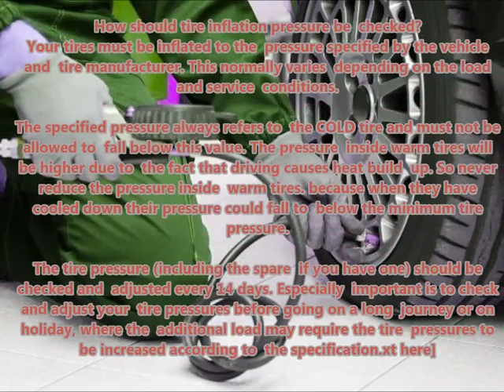MERCEDES 461 G CLASS 1990 02 Recommended correct air tire pressure proper right inflate tires maint